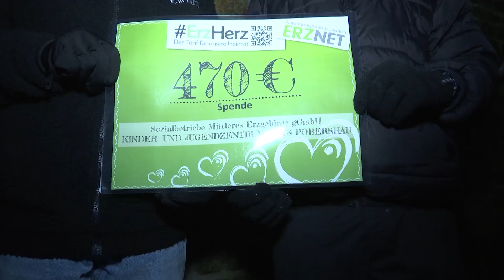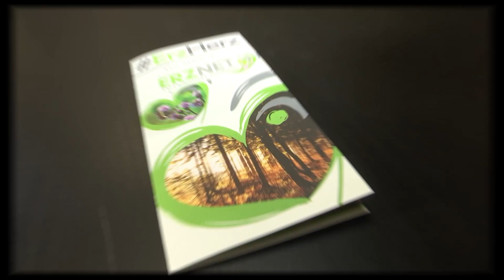MEgional am 20. Februar 2024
Heute mit folgenden Themen:

Fasching in Frankenberg gefeiert
Saubere Luft in Sachsen
Blitztipp
Polizeireport
Regionalwetter